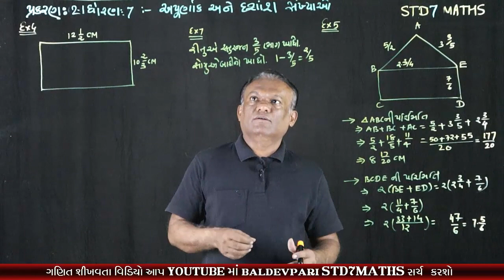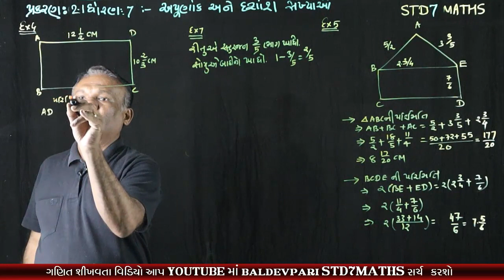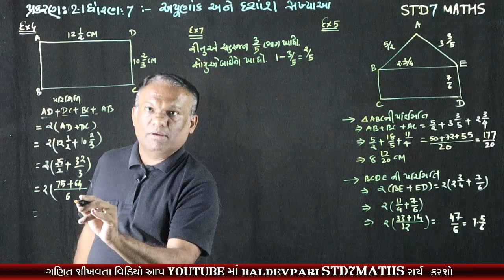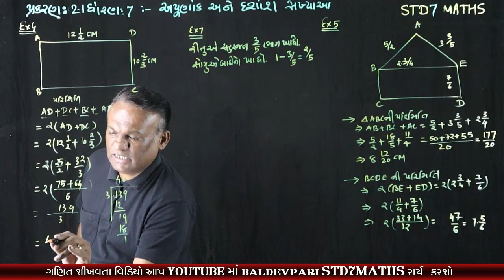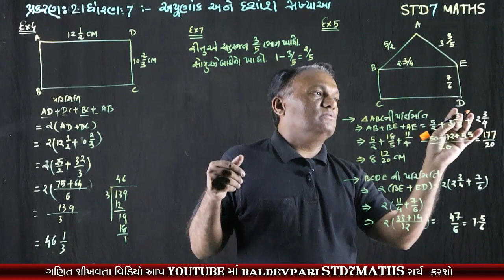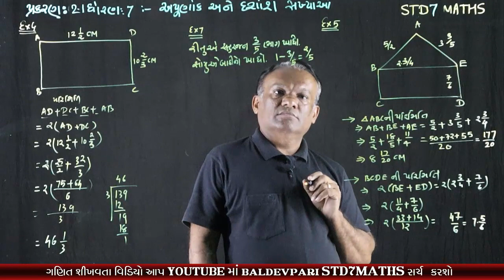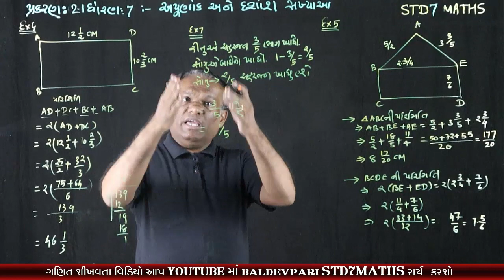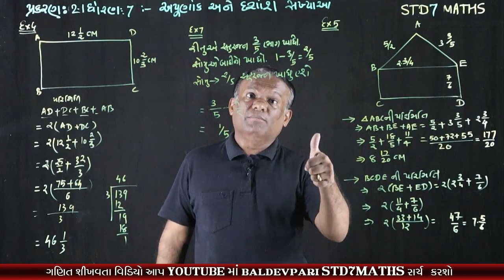STD-7 MATHS Fractions and Decimals Formulas CH-2 Part-2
નમસ્કાર મિત્રો

shorturl.at/wDLNU

/playlist?list=PLyeDqv0HTMO1nGnJ3jKClF60vKKGqT6kF

ઝડપી ગુણાકાર અને વર્ગ કરવાની ટ્રિક-1